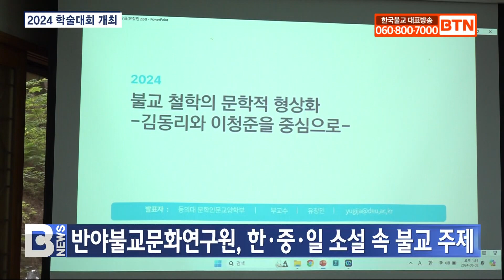[BTN뉴스] 반야불교문화연구원, 한‧중‧일 소설 속 불교 주제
반야불교문화연구원이 동북아시아 삼국 소설에 나타난 불교를 주제로 학술대회를 개최했습니다.

지난 2일 통도사 반야암에서 ‘한‧중‧일 삼국 소설에 나타난 불교’를 주제로 열린 학술대회는 1부 개회식rjl 2부 주제 발표, 심포지엄을 통해 각 나라 소설에 나타난 불교의 모습과 철학에 대해 토론했습니다.

반야불교문화연구원장 지안 대종사는 “지식인 사회에 불교를 알리고 사고의 영역을 확장해 불교 발전에 도움이 되길 바란다”며 학술대회 의미를 밝혔습니다.

학술대회는 ‘김동리와 이청준을 중심으로 한 불교철학의 문학적 형상화’, ‘금병매 속에 나타난 불교연구’, ‘일본 단편소설의 귀재 아쿠타가와 류노스케 작품을 중심으로’ 등의 주제발표가 진행됐습니다.